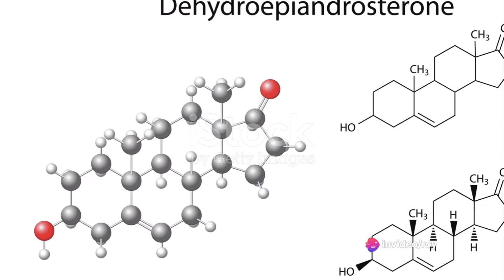What's in Your ED Supplements?Secret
In this video, we delve deep into the ingredients often found in erectile dysfunction supplements and how they impact sexual health. From popular herbs like Maca and Ginseng to amino acids like L-Arginine, we examine their potential benefits and side effects.

Understanding what goes into these supplements can empower you to make informed choices for your sexual wellness. Join us as we explore the science behind these ingredients and their role in supporting male sexual function.

If you're curious about the ingredients in ED supplements and want to make educated decisions about your sexual health, this video is a must-watch. Your support keeps us creating valuable content like this.

OUTLINE:

00:00:00 The Promise of Erectile Dysfunction Supplements
00:00:52 The Role of Fenugreek and Maca
00:01:24 Dehydroepiandrosterone and Ginkgo Biloba
00:01:56 The Potential of Yohimbine
00:02:18 The Need for More Research